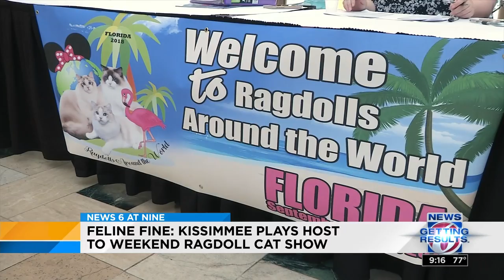Kissimmee plays host to weekend ragdoll cat show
For the first time, Kissimmee will host the semi-annual ragdoll cat show.